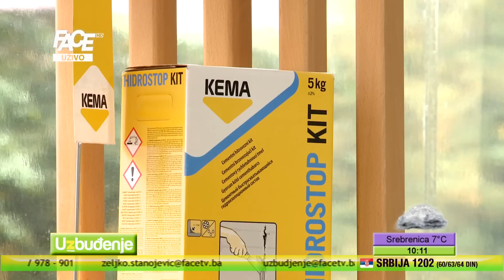Gostovanje na FaceTV - Huligani iz Gimnazije